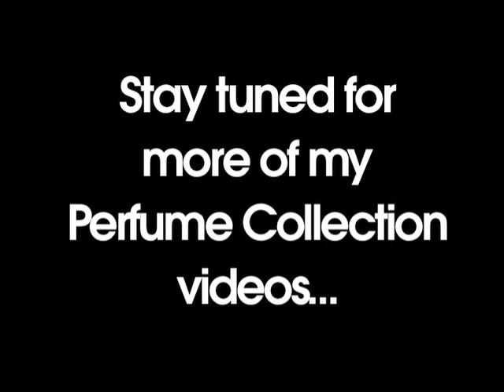Katie's Perfume Collection Part 2: Perfume Review / Fragrance Review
Part 2 of my 5-part perfume collection chit-chat. Here are the fragrances discussed in this video:

1.      Shiseido Feminité du Bois (now available in the Serge Lutens line)
2.      Santa Maria Novella Acqua di Cuba
3.      Sarah Jessica Parker Lovely liquid satin
4.      Parfumerie Generale LOiseau de Nuit
5.      Frédéric Malle Une Rose
6.      Le Labo Labdanum 18
7.      Frédéric Malle Musc Ravageur
8.      Ultima II Sheer Scent
9.      Solange Azagury Partridge Cosmic
10.      Solange Azagury Partridge Stoned
11.      Ormonde Jayne Tolu parfum
12.      Guerlain Attrape Coeur
13.      Juliette Has a Gun Lady Vengeance